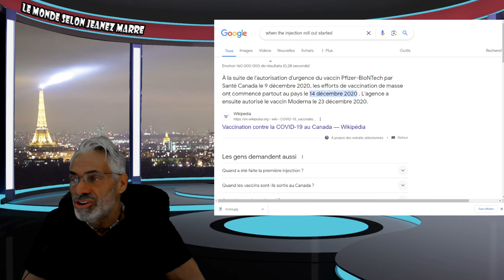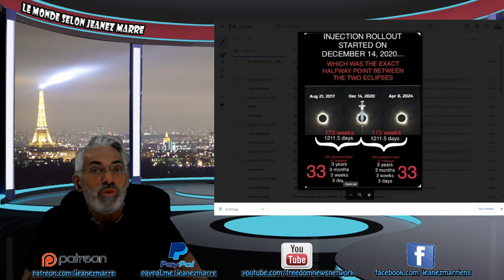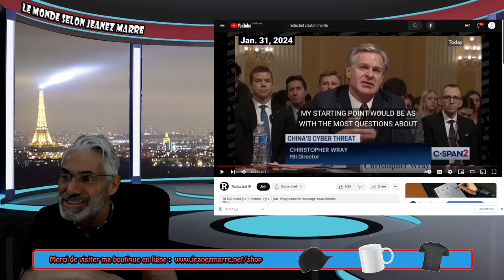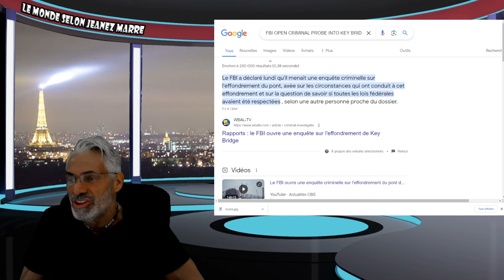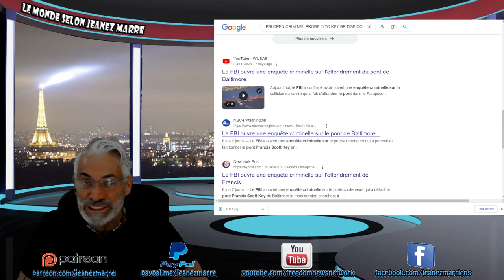OH MAMA MIA;NON C'EST PAS POSSIBLE; OUI C'EST POSSIBLE ET PLUS GROS QUE TOUT CE QUE TU PEUX IMAGINER